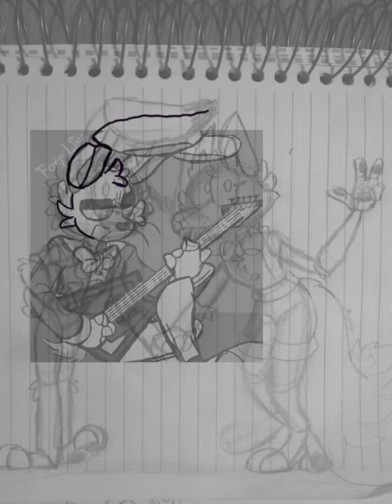Lina Fox and Robin the bunny spant cartoon.